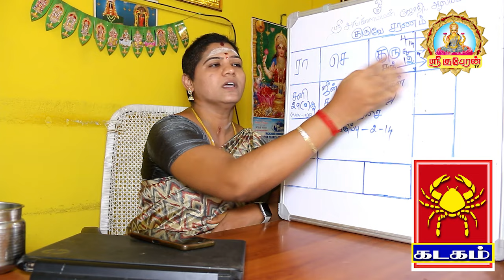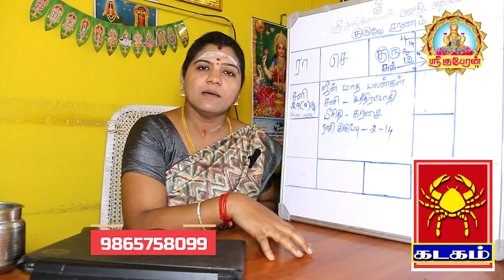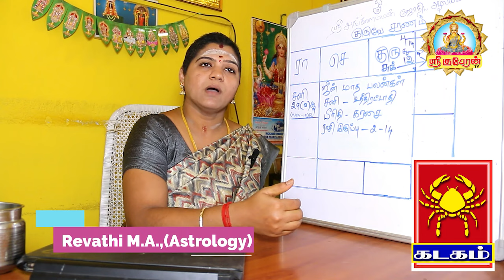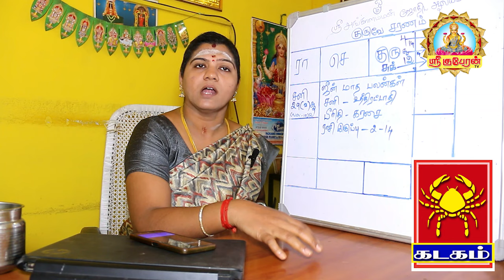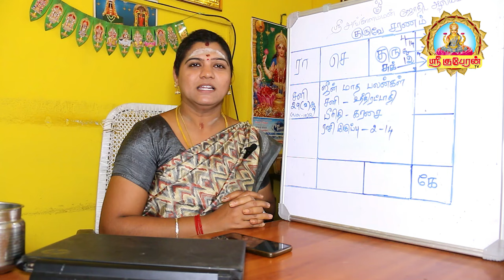திடீர் யோகம், நினைத்த படி வெற்றி உறுதி ஜூன் மாதம் பலன்கள் 2024 | KADAGAM JUNE MONTH RASI PALAN!